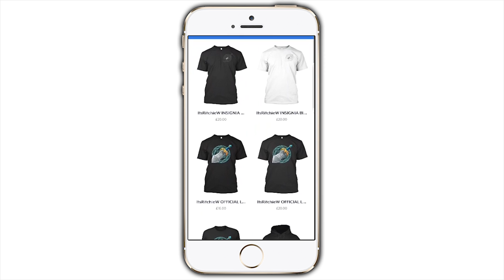SAVING HER in MINECRAFT OLYMPUS (Minecraft Story)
● Minecraft Olympus Episode 28